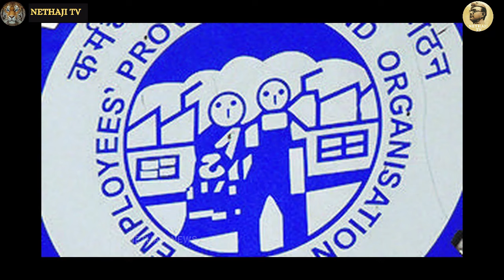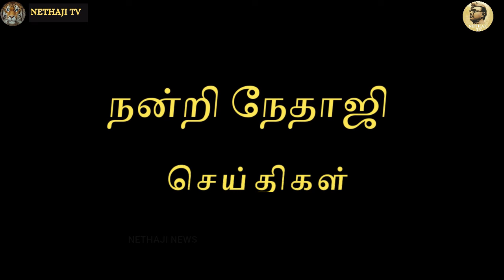மாறுவேடத்தில் சுற்றும் விஜய்